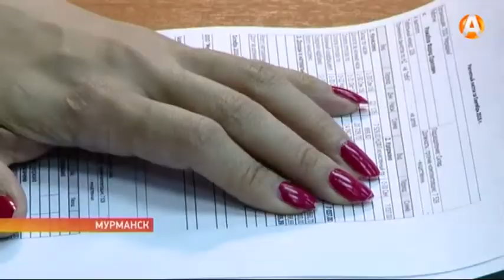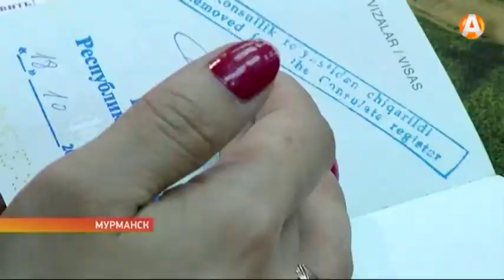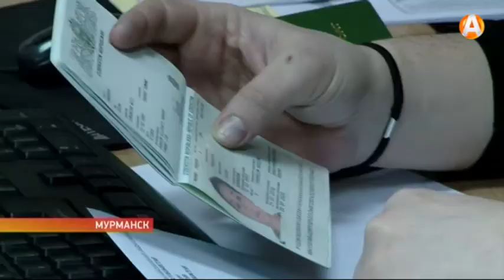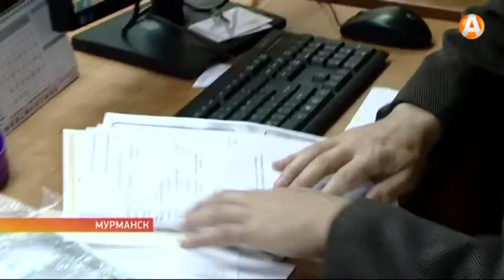Точка зрения 24.11.2016